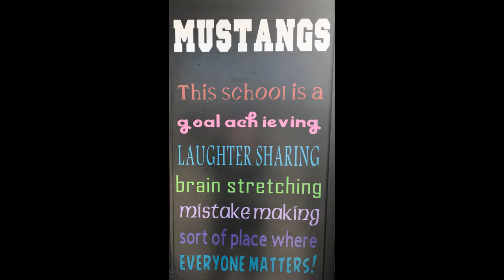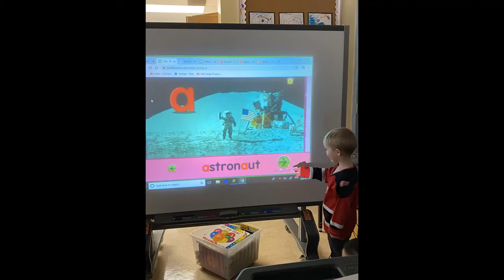McWilliam Kindergarten Video (2019-20)